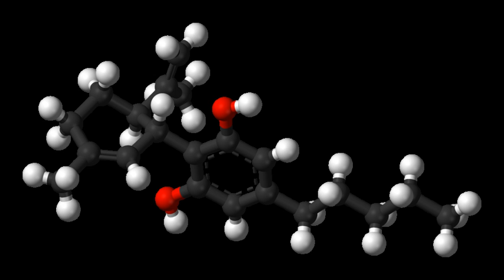MDMB-CHMINACA | Wikipedia audio article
This is an audio version of the Wikipedia Article:
MDMB-CHMINACA

00:00:40 undefined

- Socrates

SUMMARY
MDMB-CHMINACA (also known as MDMB(N)-CHM) is an indazole-based synthetic cannabinoid that acts as a potent agonist of the CB1 receptor, and has been sold online as a designer drug. It was invented by Pfizer in 2008, and is one of the most potent cannabinoid agonists known, with a binding affinity of 0.0944 nM at CB1, and an EC50 of 0.330 nM. It is closely related to MDMB-FUBINACA, which caused at least 1000 hospitalizations and 40 deaths in Russia as consequence of intoxication.